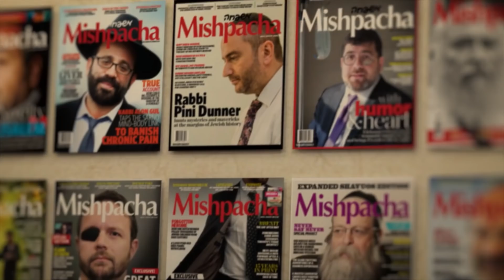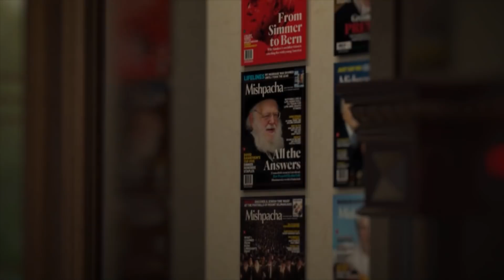Take 2 with Rabbi YY Jacobson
About Us:
Mishpacha was founded in 1987 on a dream.
Aiming to facilitate the exchange of ideas and values between the varying streams within the Orthodox Jewish world, among them the Hassidic, Yeshivish, Sephardic, and Modern Orthodox communities, publisher Eli Paley and editor Rabbi Moshe Grylak launched a phenomenon: Mishpacha magazine.
The brand’s first English edition, published in 2004 due to popular request, took the Jewish communities of North America, Europe, South Africa and Australia by storm with world-class journalism, fiction, and op-eds that set the agenda from Shabbos tables to board rooms. Everyone wanted to be a part of the conversation. Mishpacha’s reach further expanded in 2006 with Family First, a full-color weekly magazine connecting tens of thousands of Jewish women and girls around the world.
Today some 250,000+ readers on every continent across the globe make Mishpacha magazines a part of their lives. The conversation continues.